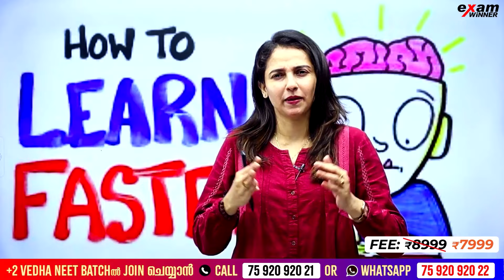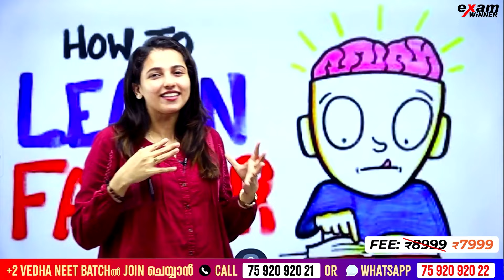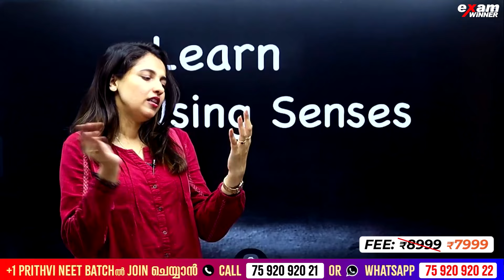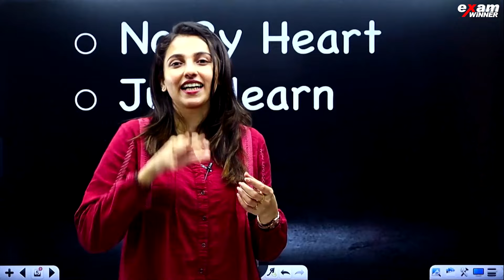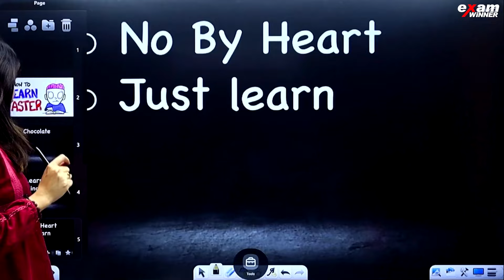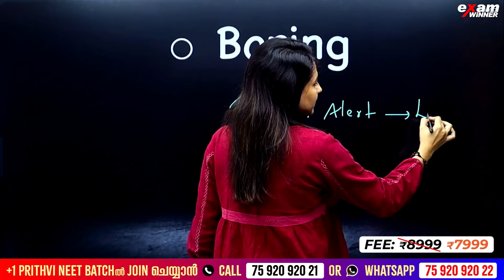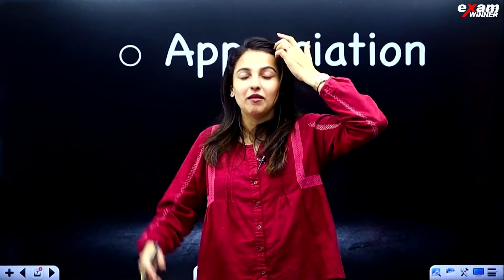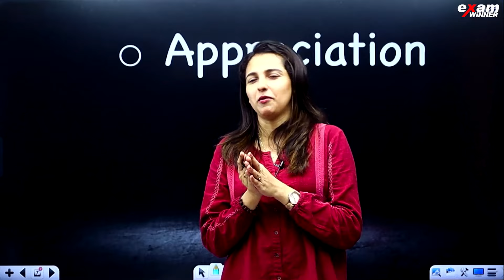Boost your skills—learn 10X faster! | NEET Exam Toppers Study Tricks | Exam Winner NEET